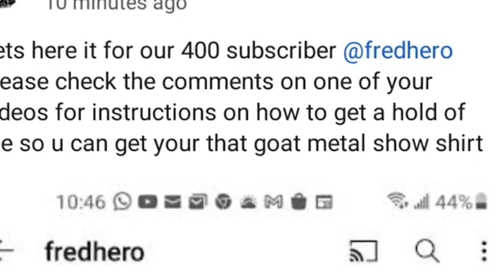our best of the the unsigned and underground Metal bands 💀🤘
guys thanks for watching you will have  email contact me once I tell you who's the 500 subscriber to the channel I will send you pictures of other shirts and you could choose 1 continue this at five hundred and a thousand subscribers
also if you wish to purchase a shirt email